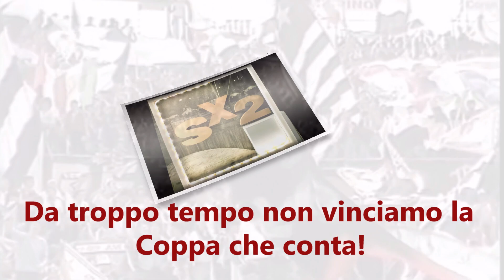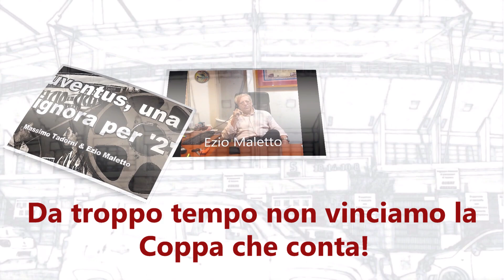Un caffè con la Signora. Da troppo tempo non vinciamo la Coppa che conta!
Una Juventus che da troppo tempo non vince un trofeo internazionale.